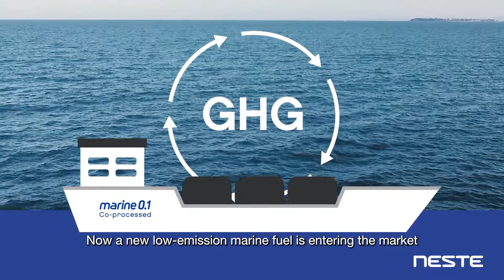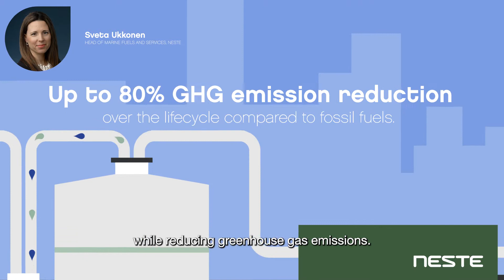Neste Marine 0.1 Co-processed: Change finds a way when we work together (Subtitles)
Co-processed marine fuels are here, enabling up to 80% GHG emission reduction compared to fossil fuels; a drop-in alternative to conventional crude oil based marine fuel but produced with renewable raw materials in a conventional refining process.

Available now through Nordic Marine Oil.